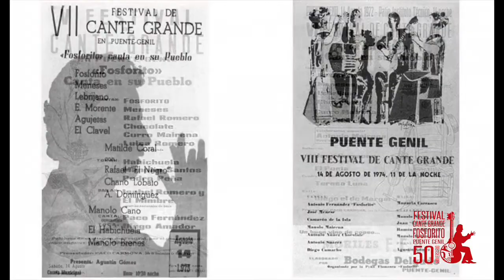Presentación Cartel Festival Cante Grande Fosforito Puente Genil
La noche de ayer jueves 14 de julio tenía lugar en el Teatro Circo de Puente Genil la presentación del 50 Festival de Cante Grande que se celebra la noche del 14 de agosto en el que comparten cartel Carmen Linares, José de la Tomasa, Marina Heredia, Antonio Reyes, Julián Estrada y David Pino, acontecimiento cultural que se volverá a reconocer la figura de Antonio Fernández Díaz “Fosforito”.